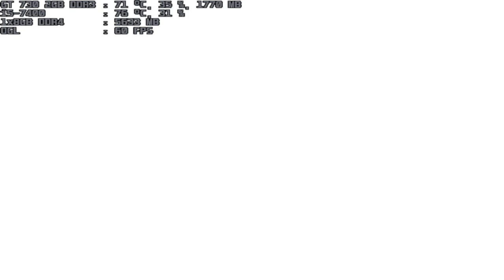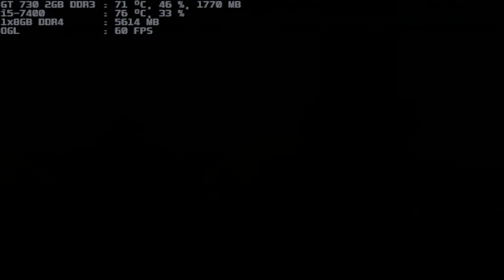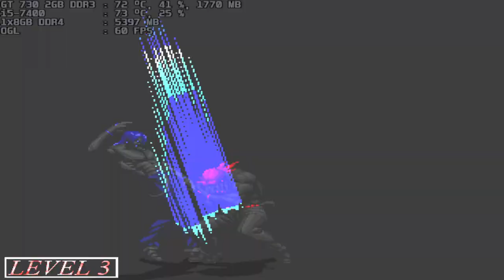mugen 1.1 blue arena valmar rugal 10p vs blue v.rugal 11p